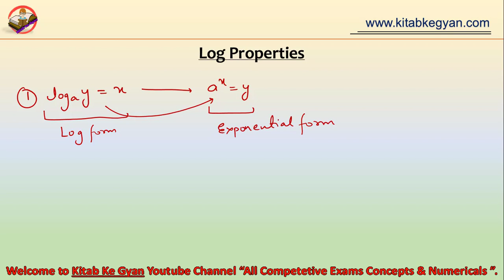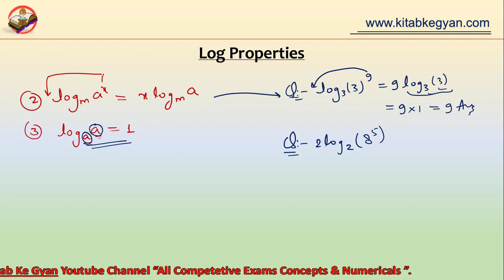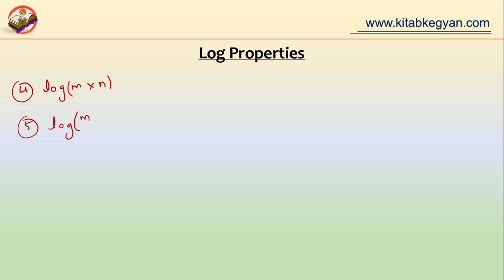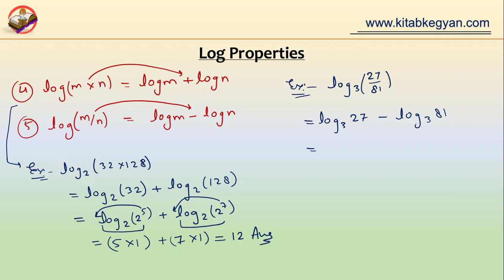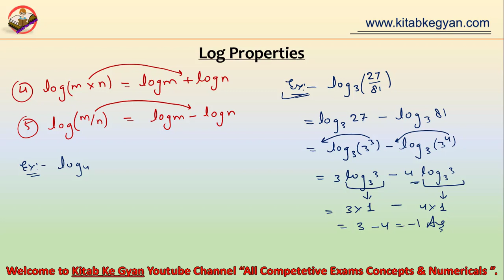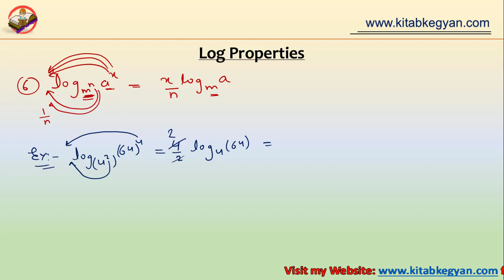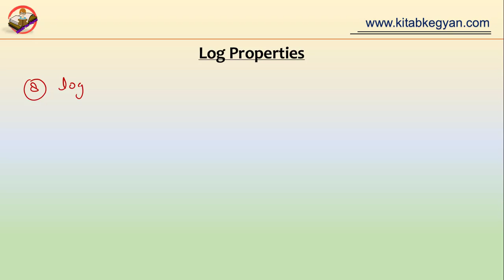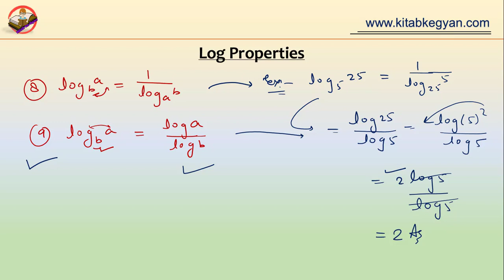Log Properties || Best for IIT-JEE & Class 12 || KITAB KE GYAN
Hello welcome friends, In this video, I have discussed some log properties and solved some examples on them.

1 से 1000 तक के वर्ग (square) निकाले चुटकियों में II Kitab ke Gyan II Vedic maths tricks